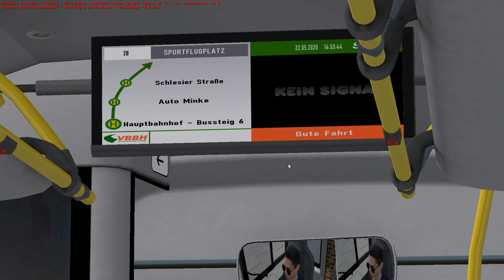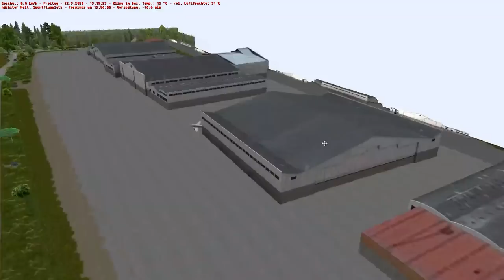OMSI 2 [60 FPS] - BAD HÜGELSDORF 2020 Linie 318 zum Flugplatz! - Let's Play Omsi 2 [#691]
📌Let's Play OMSI 2 (2020) von/by Florian Kahle
🏙Map: Bad Hügelsdorf 2020
🚍Bus: MAN Lion's City A20
🏁Linie/Line: 318: Hauptbahnhof → Sportflugplatz

►SE7EN
►Arvo
►Jochem der Rochen
►Applefreak401
►TrainOmsiTV
►Felix S.
►Der entspannte Gamer
►Toplak Szilárd
►sbg_silvio
►TBK DeXXter
►Mario Geyer